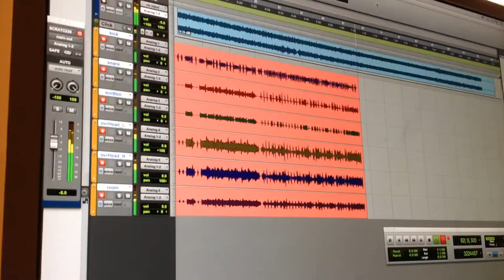Prainbork - Recording Prosthetic Burritos (feat. Danny Walker, Molly Daisy, Eric Deadboy Smolinski)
Behind the scenes footage!  PrainBork's brand-spankin-new-super-duper-group-single "PROSTHETIC BURRITOS" being tracked!!!

Featuring the amazing:
Danny Walker (Intronaut/Murder Construct)
Molly Daisy (Starfish)
Eric Deadboy Smolinski (Despite Loyalty)!!!

PROSTHETIC BURRITOS single is coming to iTunes, Spotify, Amazon, GooglePlay, and much much more soon...

Promo video by Joe Ristaino (Blue Ridge Entertainment)
Soundtrack by Prainbork:  "Medusa's Child"
Drums recorded by Atom Smith (Klownhead Studios)